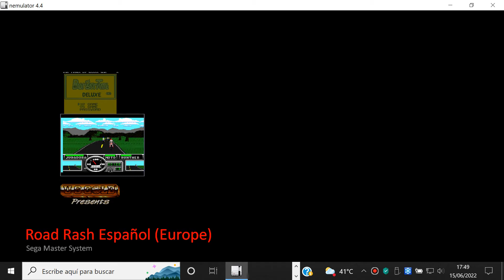Road Rash - Sega Master System - nemulator 4.4 - Test Windows 10